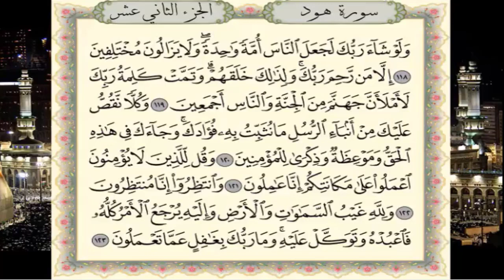سورة هود برواية حفص عن عاصم - القارئ نبيل حتيم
تلاوة سورة هود برواية حفص عن عاصم- القارئ المغربي نبيل حتيم